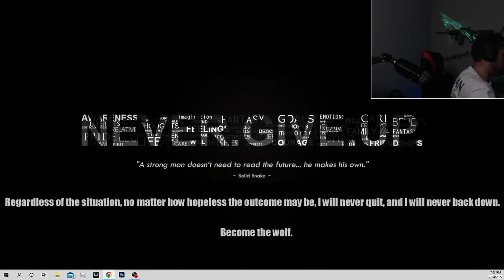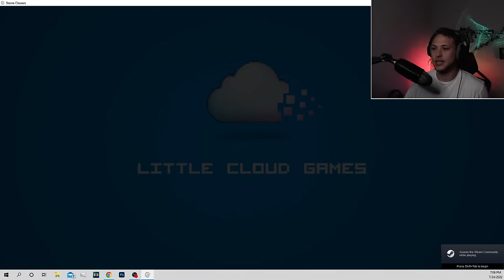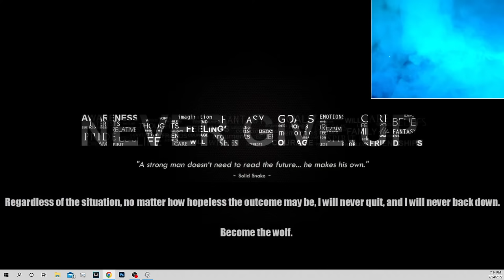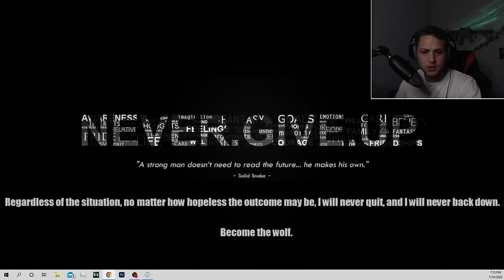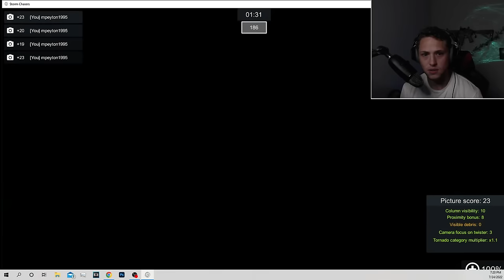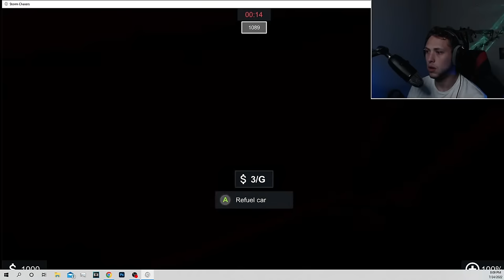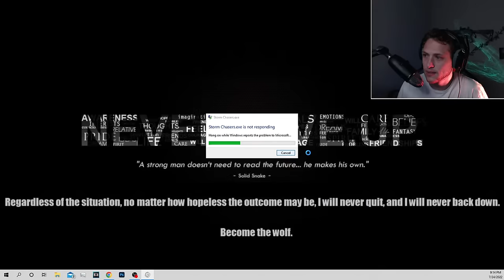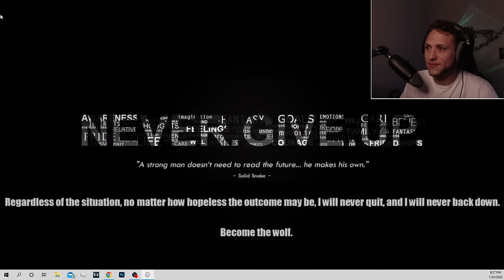Storm Chasers: Inside a Tornado (The Game)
Today we are playing one of the most demanded games yet, Storm Chasers! We have chased many tornadoes on actual storm chases but today we will be chasing them in GAME! Get ready because I am about to take you to the NADO!